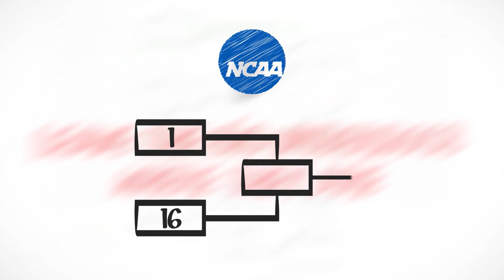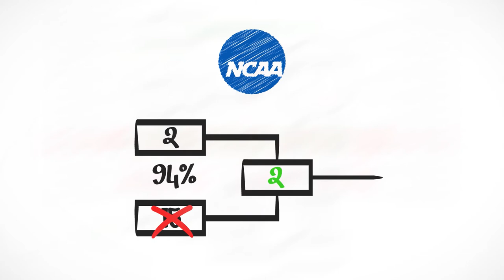Tournament Betting Tips (Bracketology)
Sports betting is about more than just picking a team and laying your money down. In this episode of Learn to Earn, we show you how best to bet on bracket tournaments like the World Cup and March Madness.